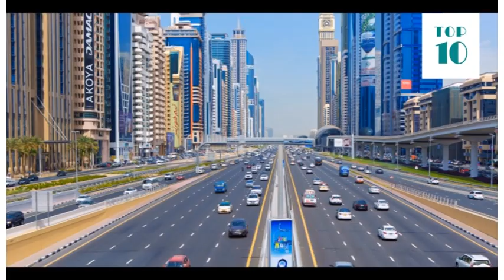Best places to visit in Dubai 2019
List of best places to visit in Dubai 2019
1. Burj al Arab
2. Burj Khalifa
3. the Dubai fountain show
4. Atlantis palm
5. palm island or palm Jumeirah
6. Dubai mall
7. Dubai aquarium
8. wild wadi
9. Dubai marina
10.  Dubai Museum
11. Dubai creek
12. Bastakia (Old Dubai)